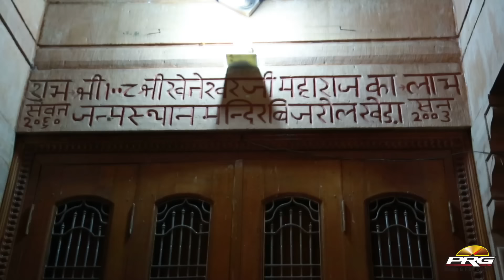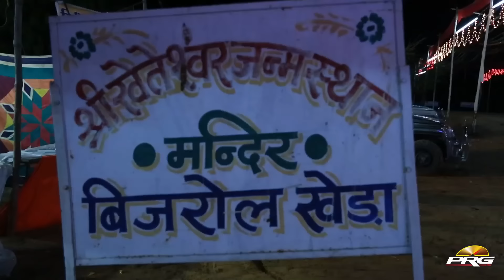Pediya Chadta Chadta | Raju Singh Mahiyal | Kheteshwar Bhajan | New Rajasthani Song 2017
PRG Music Presents New Rajasthani Bhajan Song - Pediya Chadta Chadta

⇨Song : Pediya Chadta Chadta
⇨Album : Pediya Chadta Chadta
⇨Singer : Raju Singh Mahiyal
⇨Lyrics : Raju Mahiyal
⇨Music Label : PRG Music And Film Studio
⇨Category : Album
⇨Sub Category : Kheteshwer Bhajan
⇨Track Genre : Bhajan
⇨Director : Sajjan Singh Gehlot
⇨Producer : Sajjan Singh Gehlot